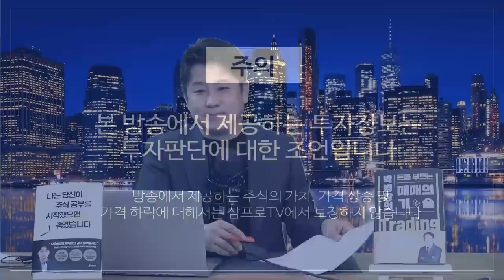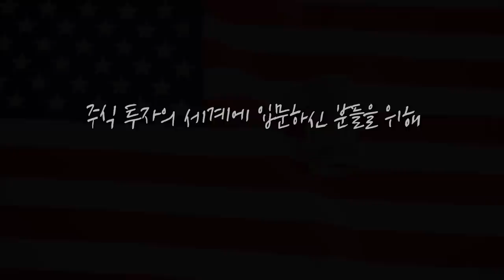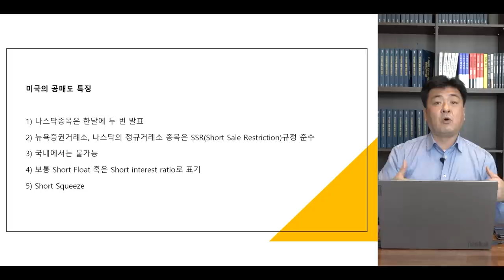[글로벌 이슈체크]미완성된 테슬라 자율주행, AI데이를 주목하라! f. 미래에셋증권 박연주 선임연구위원